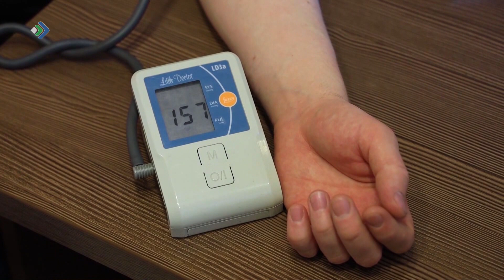В Коми - 280 новых случаев заболеваемости КОВИД-19, 6 человек скончалось.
Динамика заболеваемости говорит о том, что республика еще не вышла на плато, тем не менее пик уже преодолели - об этом заявил Глава Коми Владимир Уйба. В республике есть 28 тысяч доз вакцины; при необходимости, запасы пополнят. При этом Владимир Уйба напомнил, что иммунитет формируется спустя 6 недель после полной вакцинации.